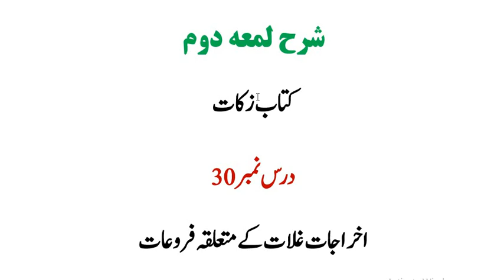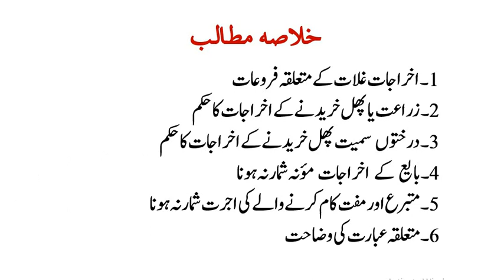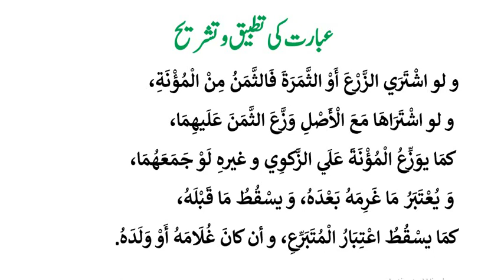شرح لمعۃ(حصہ دوم)،سبق:30 اخراجات غلات کےمتعلقہ فروعات /Sharh e Lumaah part 02 :lesson 30